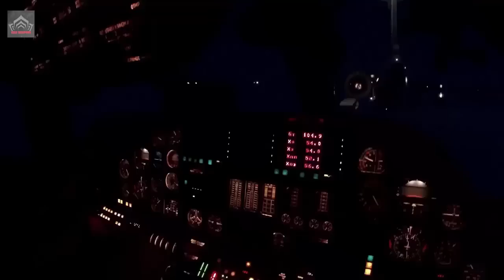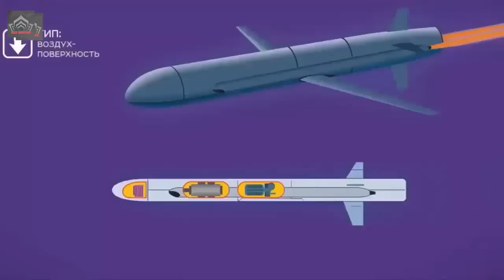Russia Showed the New Tu-22M3M Bomber With Refueling in the Air - Russian air power 2023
Russia has produced another copy of the modernized Tu-22M3 bomber, It seems that this will be only the second aircraft of this type in the ranks of the so-called russian Aerospace Forces.
the new system will supposedly increase the combat radius of the Tu-22M3M from a range of 1,850-2,400 km to almost 8,000 km.